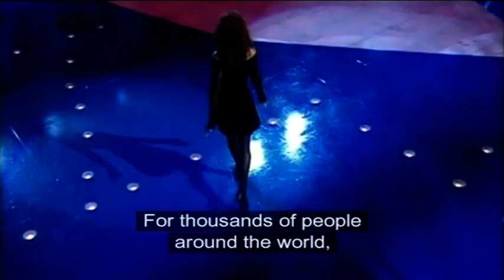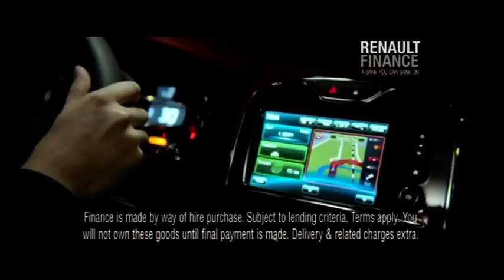Niamh Taylor from Belfast--Pádraig O Dubhain from Connemara